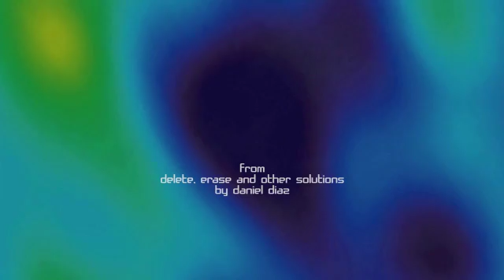Quasar44 by Daniel Diaz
QUASAR44
From
DELETE, ERASE, AND OTHER SOLUTIONS
by daniel diaz
Composed and recorded in Paris, france by DD Springtime 2016